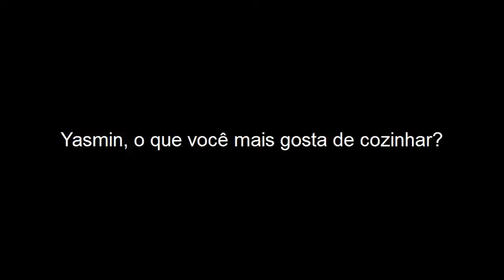Yasmin Brunet: O que você mais gosta de cozinhar?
Yasmin Brunet {FORD} conta para o We Love Models suas especialidades na cozinha.